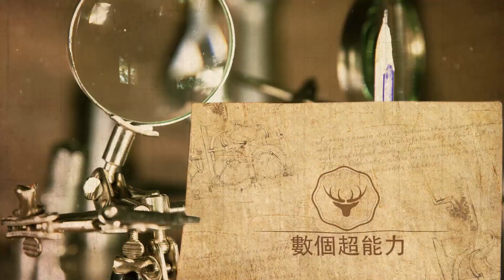兩敗俱傷？芒果臺“一哥之爭”終落幕！何炅跌落神壇成定局，汪涵穩操勝券卻糟心！數個超能力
兩敗俱傷？芒果臺“一哥之爭”終落幕！何炅跌落神壇成定局，汪涵穩操勝券卻糟心！數個超能力#何炅#汪涵